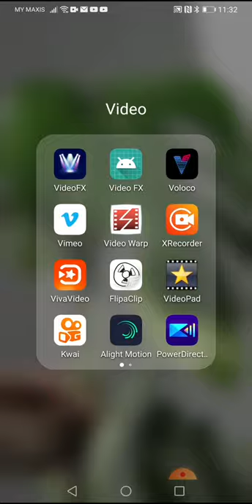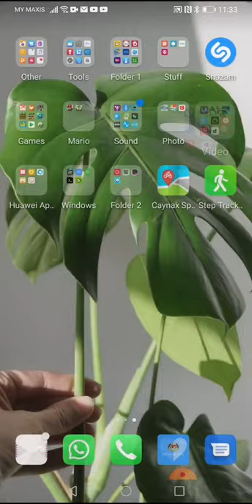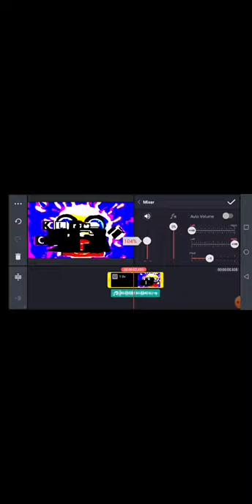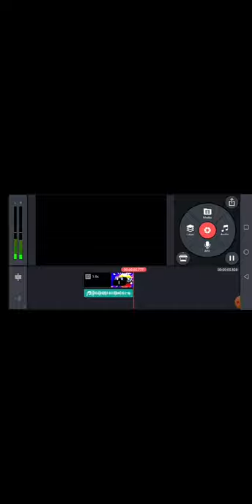How to Make G Major 8 On Android {FOR REAL}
Face Reveal!

{JAPANESE}